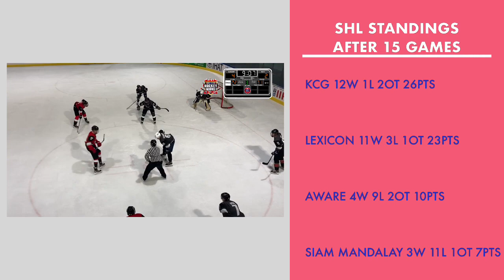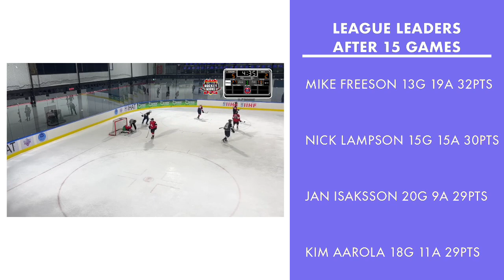AWARE VS KCG: ThailandTV.tv presents Hockey Night in Thailand: Siam Hockey League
Join our broadcasts of premier hockey action LIVE from Bangkok Thailand.

If you are in Bangkok, why not join us live at the Thailand International Ice Hockey Arena. Free Admission.

Please share to your social media platforms. Thank you!